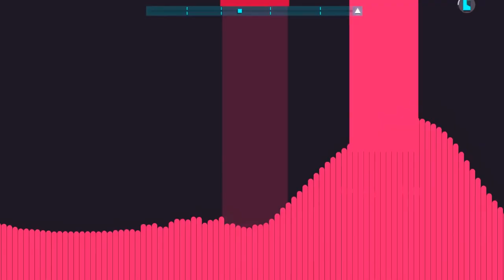Top 10 Just Shapes & Beats MLG/Memes! (part 2)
( ͡°╭͜ʖ╮͡° )